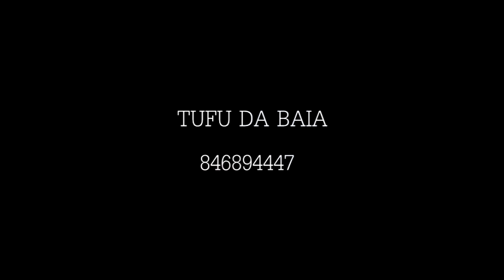Doff Fino Nakhavoko (Oficial Video) By AP Films